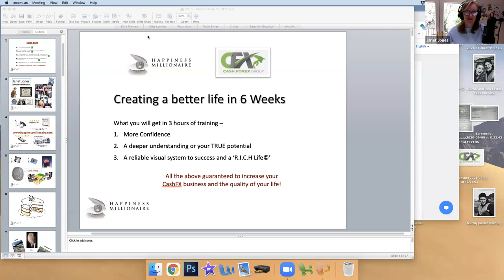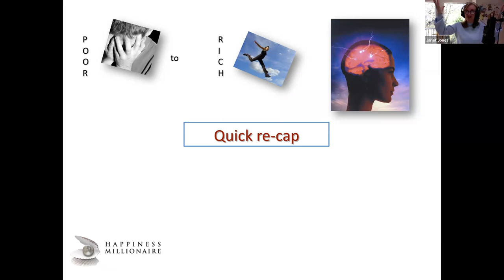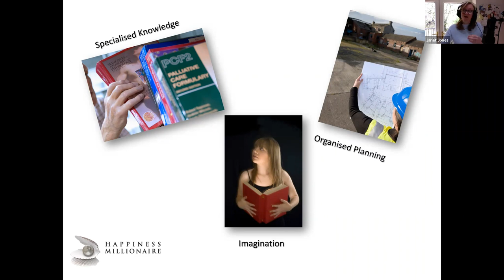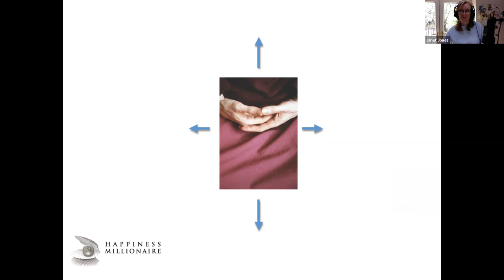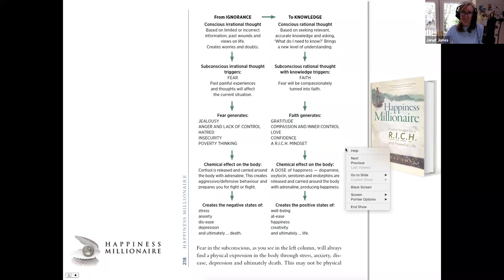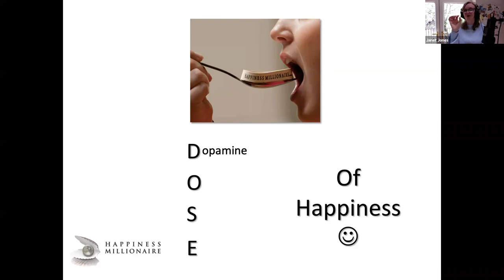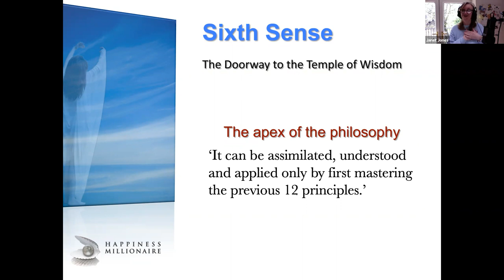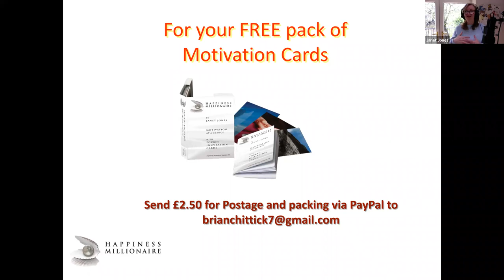Mindset Training - Session 5 - JANET JONES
Janet presents the fifth of the 6-part series of lectures on Mindset Training focussing on the icing on the cake - the subconscious mind, the brain principle and the sixth sense.
Our Special guest, Janet Jones, is an Accredited Napoleon Hill, Foundation Instructor, Author, Photographer, Speaker and the Founder of Happiness Millionaire Ltd.